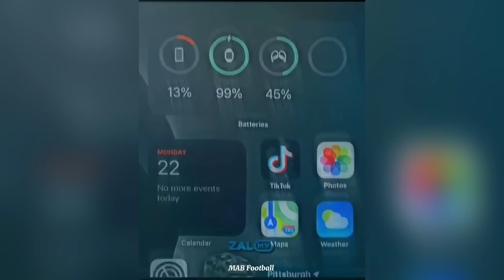BEST FOOTBALL EDITS - FAILS, GOALS & SKILLS | Football Reels Compilation | 2024 #183